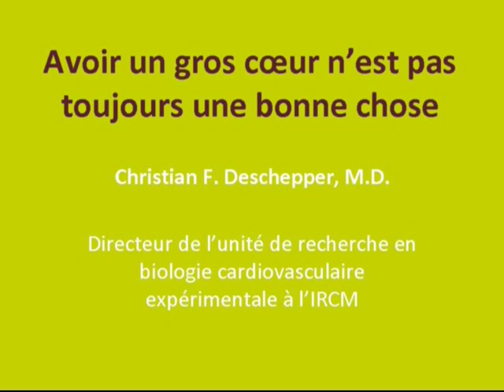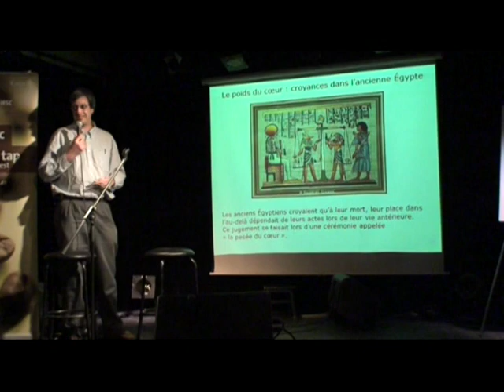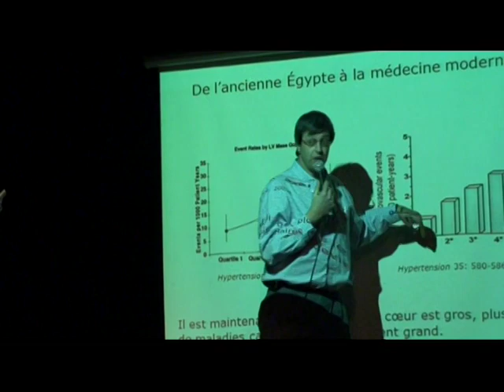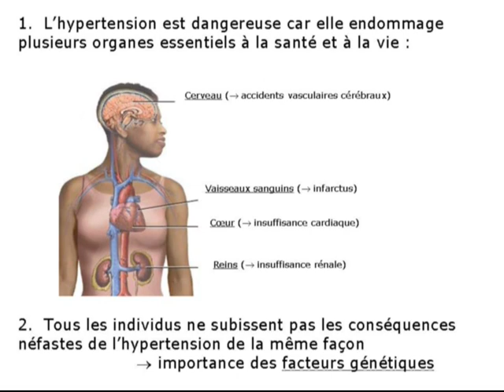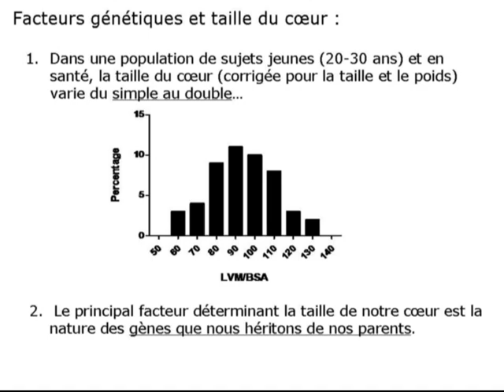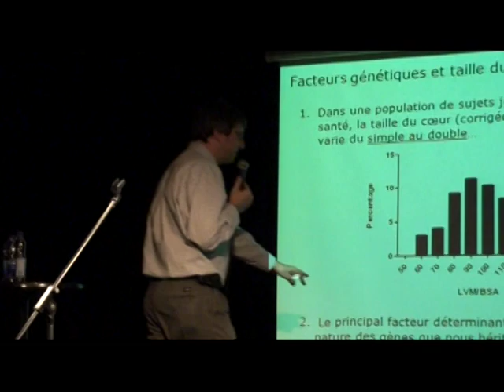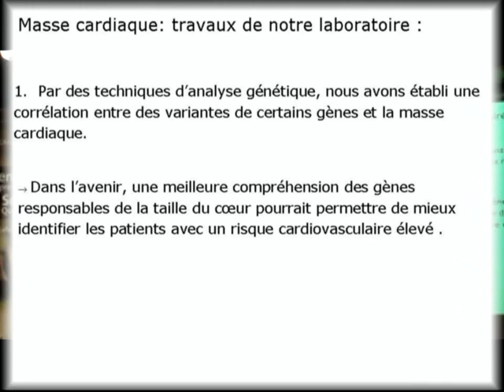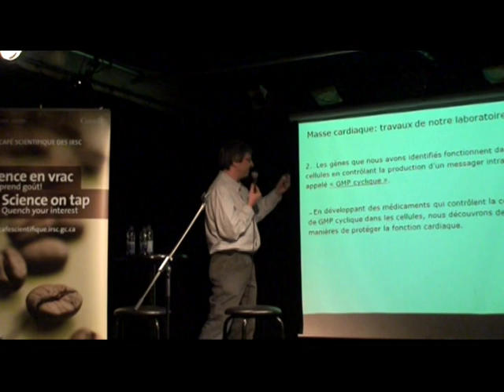IRCM - Ma pression et moi : Avoir un gros coeur... Christian F. Deschepper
IRCM - Café Scientifique - Partie 4
18 janvier 2010